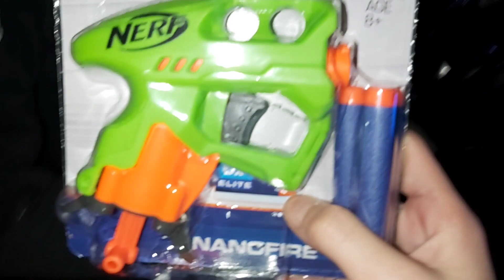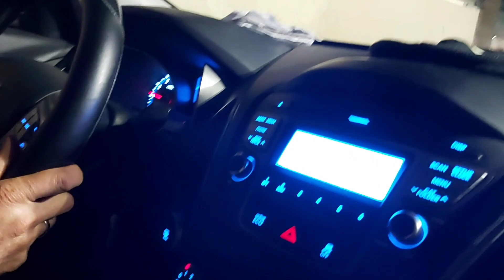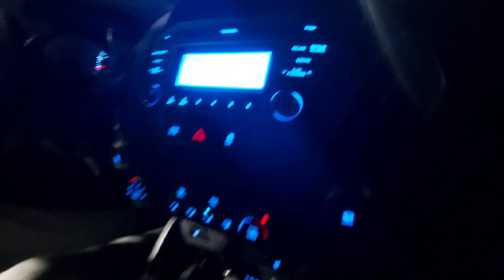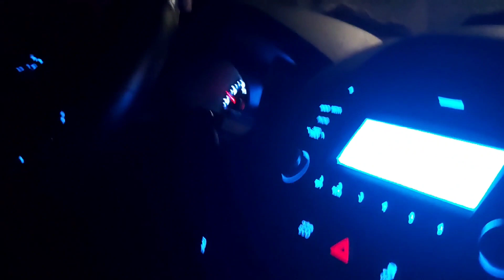looking for funny signs Took a turn for the good …